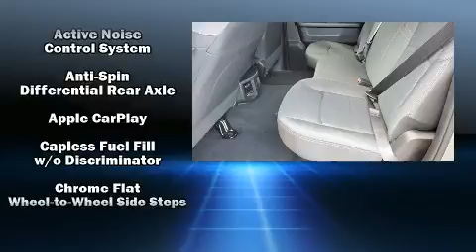2020 Ram 2500 TRADESMAN CREW CAB 4X4 6'4 BOX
Brewbaker Dodge Chrysler Jeep Ram FIAT
300 Eastern Blvd
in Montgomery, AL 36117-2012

Take command of the road in the 2020 Ram 2500. Under the hood you'll find a 6 cylinder engine with more than 300 horsepower, and for added security, dynamic Stability Control supplements the drivetrain. Four wheel drive allows you to go places you've only imagined. A turbocharger further enhances performance, while also preserving fuel economy. This model accommodates 6 passengers comfortably, and provides features such as: a tachometer, variably intermittent wipers, a front bench seat, fully automatic headlights, a trailer hitch, a bedliner, and air conditioning. Audio features include an AM/FM radio, and 6 well positioned speakers. Safety equipment has been integrated throughout, including: dual front impact airbags with occupant sensing airbag, front side impact airbags, traction control, brake assist, ignition disabling, and 4 wheel disc brakes with ABS. We have a skilled and knowledgeable sales staff with many years of experience satisfying our customers needs. We'd be happy to answer any questions that you may have. We are here to help you.